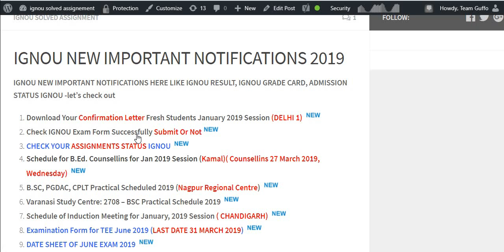Download Your IGNOU Confirmation Letter Fresh Students January 2019 Session Delhi 1